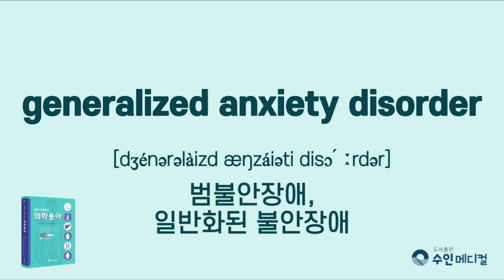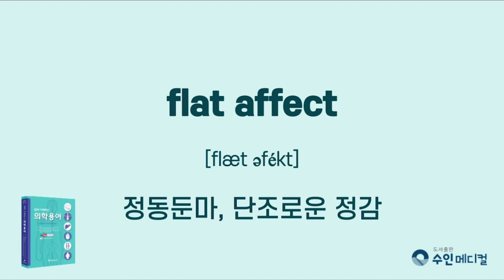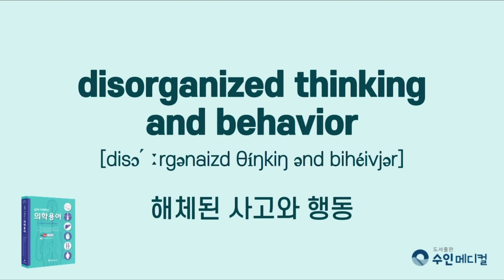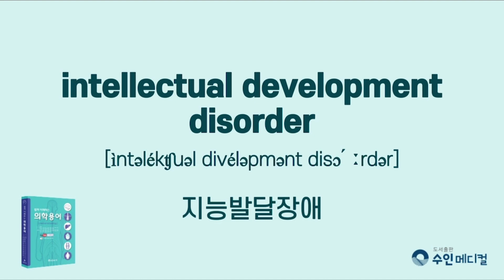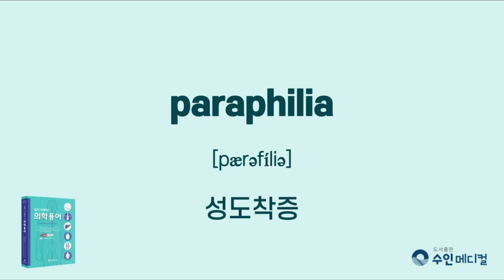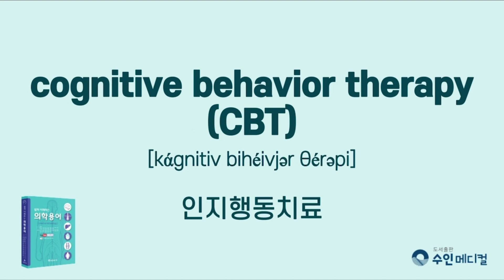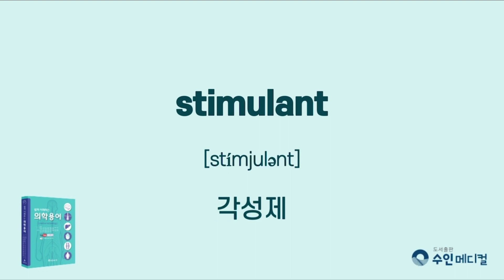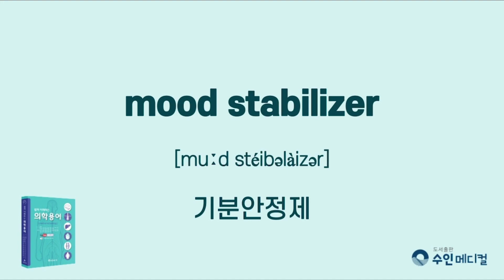[쉽게 이해하는 의학용어] 제11장 정신의학(Psychiatry)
[쉽게 이해하는 의학용어 ] 강의자와 학습자를 위한 영상입니다.

00:00 감정(기분)장애
00:47 불안장애
01:22 성격(인격)장애
01:53 조현병(정신분열증)
03:36 해리(전환)장애
03:53 파탄행동, 충동조절장애 및 행동장애
04:15 전반적인 발달장애
04:54 섭식장애
05:09 신경인지장애
05:24 성과 성적 주체성 질환
05:34 신체형 장애
05:39 물질 관련 장애
05:58 검사
06:40 의료행위
07:37 치료 약물